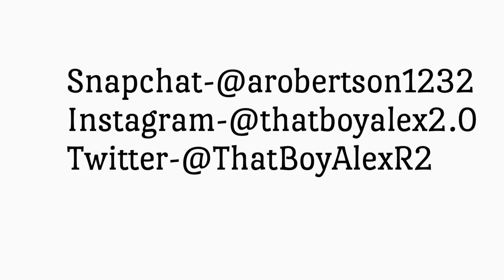DREW MCINTYRE WINS BACK WWE CHAMPIONSHIP, MY THOUGHTS AND REACTION